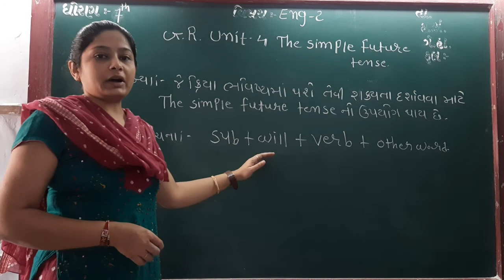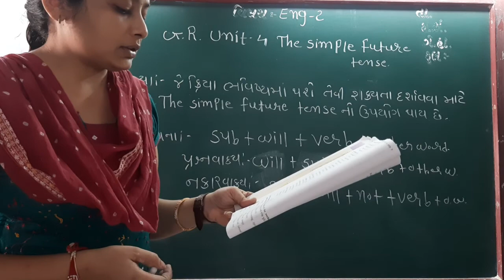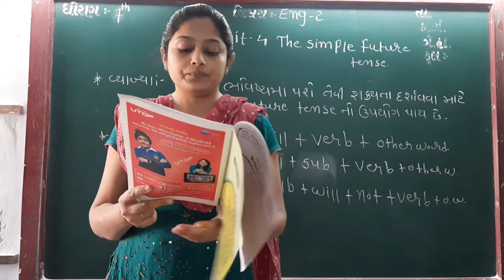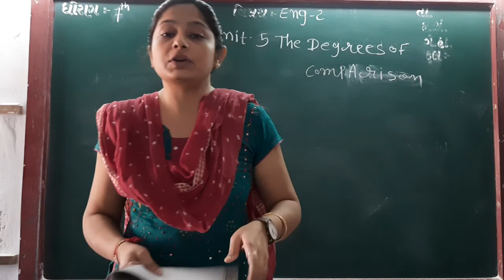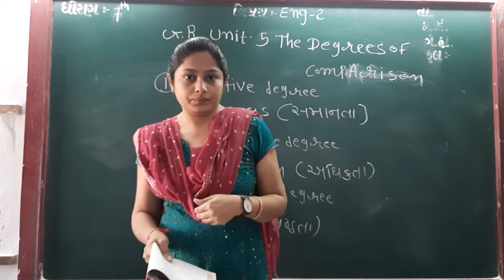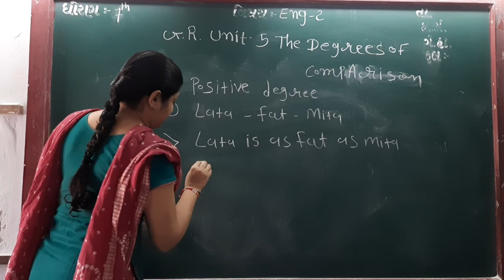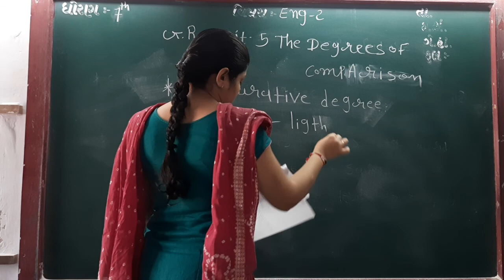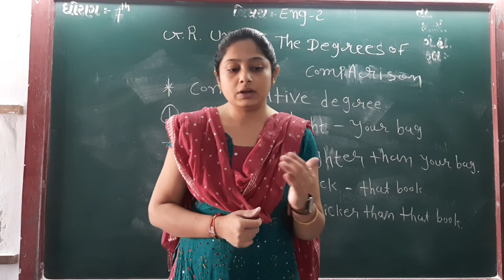GUJ MED STD 7 SUB ENG 2 G R UNIT 4 5